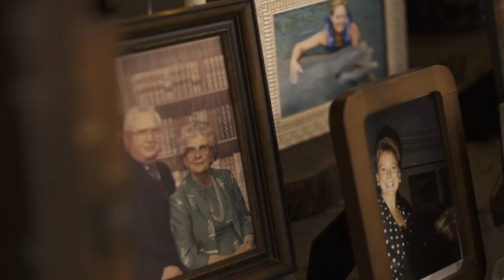E+T // Amor Boutique Wedding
Sayulita Wedding Photographer

/guillermo.munoz.photo/